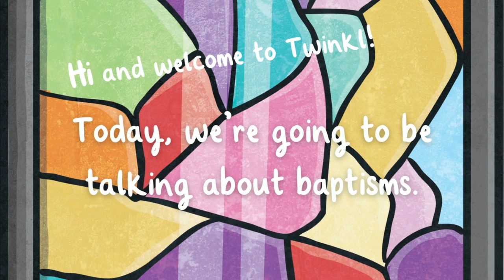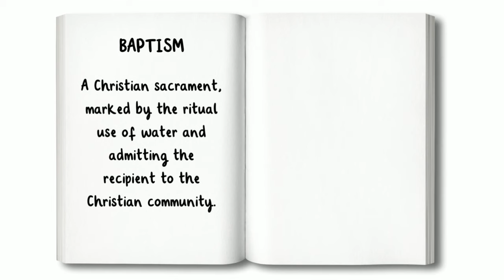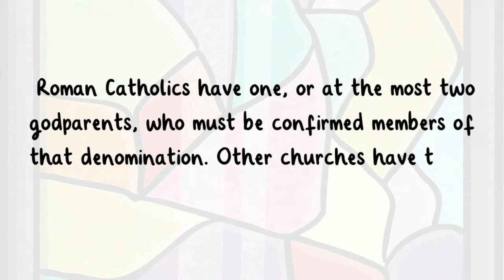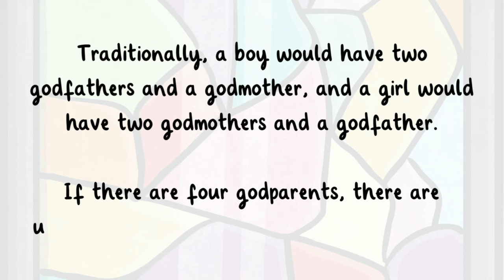✝️ Baptism for Kids | What happens at a baptism? | Christian Celebrations | Twinkl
In this video, children will learn all about baptisms and the traditions that are part of this special Christian celebration.

00:00 Introduction
0:12 What is baptism?
0:42 Was Jesus baptized?
1:05 Are baptism and christening the same?
1:31 When do baptisms happen?
1:55 Who attends a baptism?
3:23 What happens at a baptism?
4:34 What are some variations?